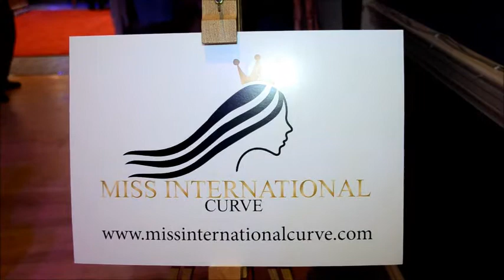Miss International Curve 2017 2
Red Carpet Interviews and Judge Deborah Jay Kelly at the Miss, Mrs and Ms International Curve Pageant 2017
Miss International Curve is a plus size beauty pageant. They have 3 divisions (Miss, Ms and Mrs) where contestants represent their Country or Continent. The Grand Final took place on Saturday 21st October 2017 at The Exchange Studio, Kent, United Kingdom.

Videography by LPI Photography